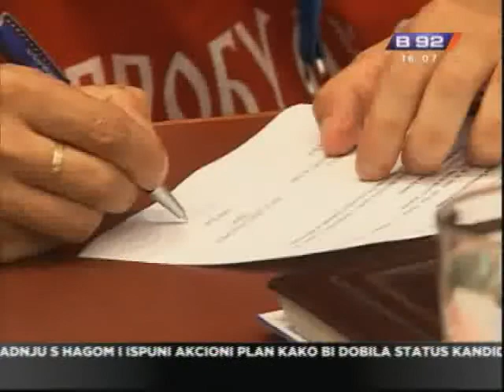Policija možda u štrajku 13. juna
Štrajk policije nije u potpunosti izbegnut. Predstavnici policijskog
sindikata Srbije, koji nisu prihvatili juèerašnji dogovor ministra i
ostalih sindikata, u ovim trenucima pregovaraju sa predstavnicima Vlade o
svojim zahtevima. Ovo je treæi veliki štrajk s kojim se država suoèava u
poslednjih 10 dana. Iz Vlade poruèuju da je razgovor a ne štrajk kljuè
svih problema.